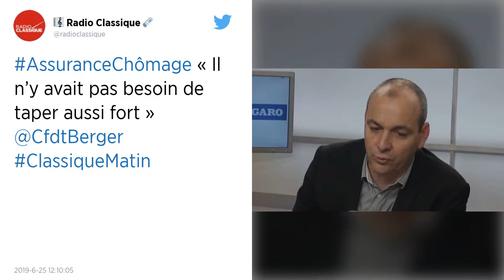Assurance chômage. Rassemblement syndical à Paris contre la réforme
Près de 300 militants se sont rassemblés, ce mardi 25 juin, devant le ministère du Travail pour critiquer la réforme de l'assurance chômage qui « va faire payer les précaires ».

Il y avait là les dirigeants de la CFDT, CFE-CGC, CFTC, Unsa et Fage. Autour d'eux, près de 300 militants se sont rassemblés, mardi, devant le ministère du Travail pour critiquer la réforme de l'assurance chômage « injuste » qui « va faire payer les précaires ». « Derrière cette réforme, il y a deux sous-jacents », a lancé à la presse Laurent Berger, secrétaire général de la CFDT.

« Le premier, qui n'est pas avoué, c'est une logique budgétaire de la part du gouvernement sur le dos des chômeurs. Le deuxième, c'est qu'il faut remettre les chômeurs au travail, et s'ils ne le font pas, c'est que sans doute, le régime serait trop généreux, ce qui est archi-faux », a-t-il expliqué.

Selon lui, avec cette réforme annoncée le 18 juin seront « impactés » les jeunes, les personnes travaillant à temps partiel, mais aussi celles qui alternent contrats courts et périodes de chômage. Ces dernières verront leurs indemnités reculer « de l'ordre de 30 à 40% ». C'est une « réforme injuste », a ajouté Laurent Berger, critiquant également la décision du gouvernement de n'appliquer le bonus malus que dans sept secteurs d'activité, touchant ainsi seulement « 20 à 25% » des contrats courts